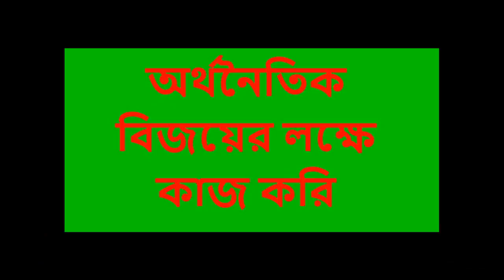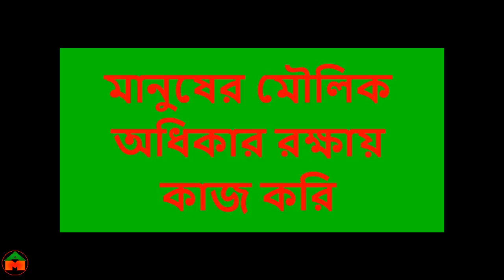16 December Victory Day of Bangladesh || Promise of Victory Day|| Bijoy Dibosh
অর্থনৈতিক বিজয়ের লক্ষে কাজ করি
সামাজিক স্থিতিশীলতার জন্য কাজ করি
সুশিক্ষার জন্য কাজ করি
মানবাধিকারের জন্য কাজ করি
শ্রমিকের ন্যায্য অধিকারের জন্য কাজ করি
আইনের প্রকৃত বাস্তবায়নের জন্য কাজ করি
মানুষের মৌলিক অধিকার রক্ষায় কাজ করি
দুর্নীতির বিরুদ্ধে প্রতিরোধ করি
দেশের প্রতি ভালবাসা দেখাই নিজের কাজের ও চিন্তার মাধ্যমে